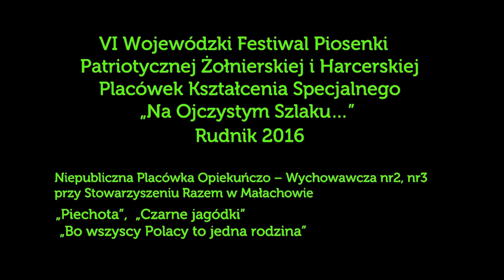NPOW nr2, nr3 przy Stow. Razem w Małachowie „Piechota”, „Czarne jagódki”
Niepubliczna Placówka Opiekuńczo – Wychowawcza nr2, nr3 przy Stowarzyszeniu Razem w Małachowie
„Piechota”,  „Czarne jagódki” „Bo wszyscy Polacy to jedna rodzina”